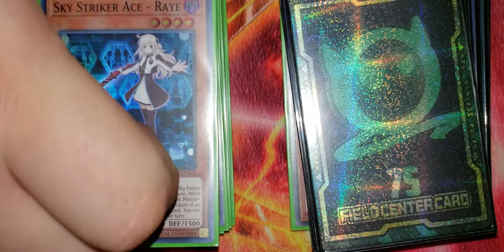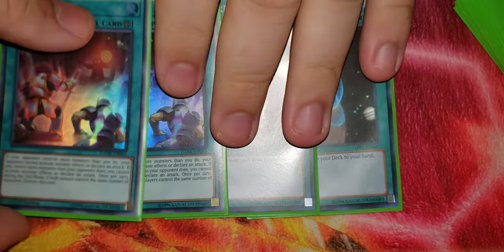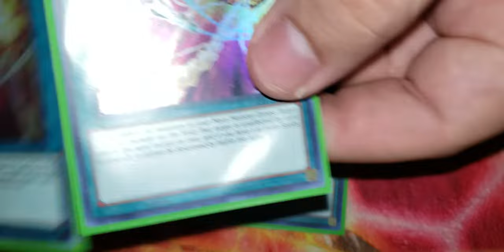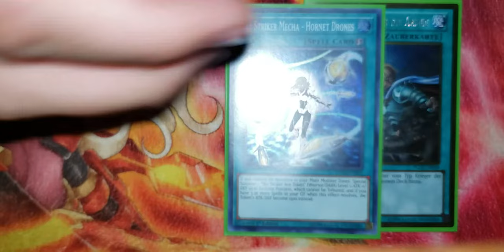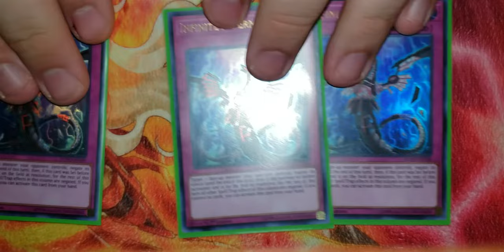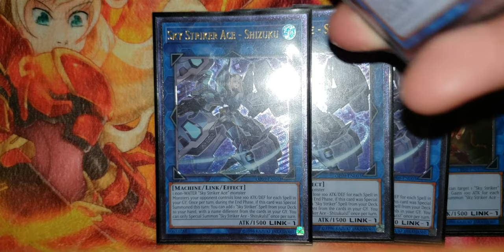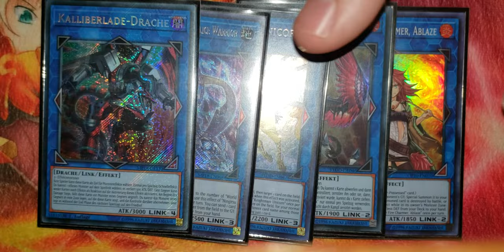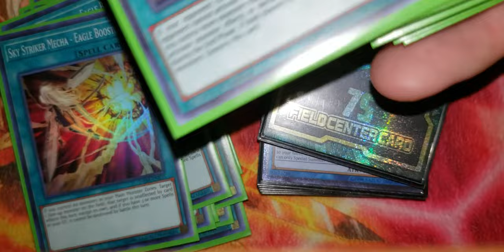April 2019 Sky Striker Mystic Mine Deck Profile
My now complete deck profile, I feel like the main deck will not change whatsoever, and neither will extra, the side deck can always evolve.. let me know what you think ! Remember to like a sub for future yugioh and gaming videos!